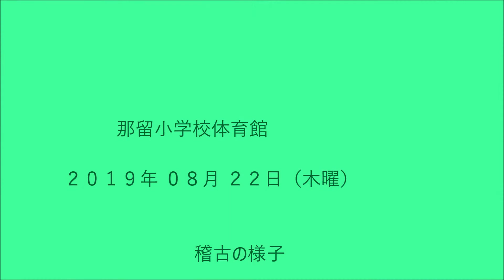190822.灯台になりたい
190822.灯台になりたい
2019年08月22日（木）
那留小体育館 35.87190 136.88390